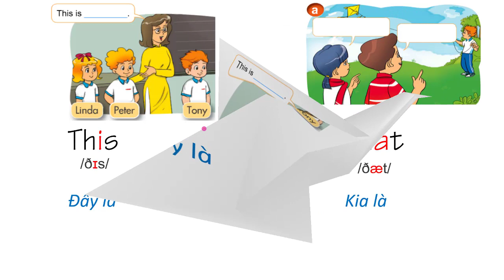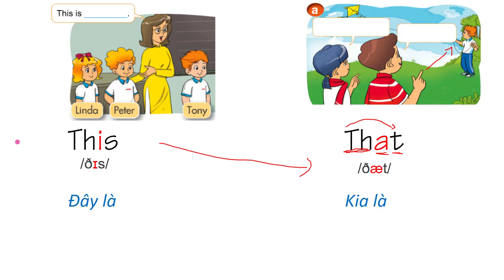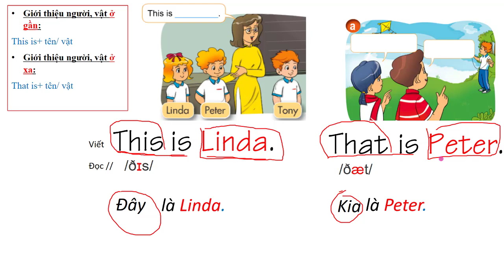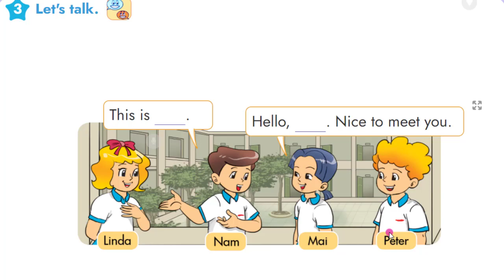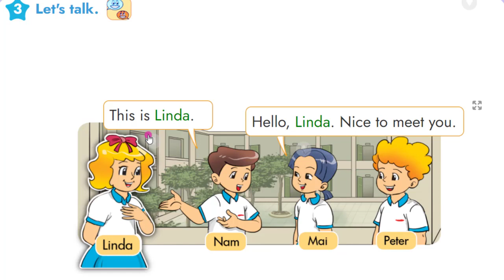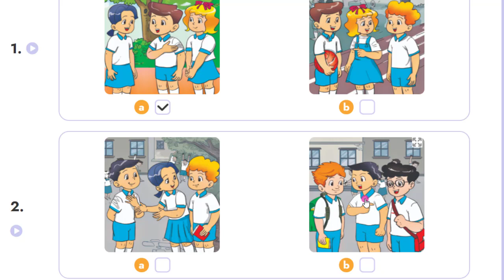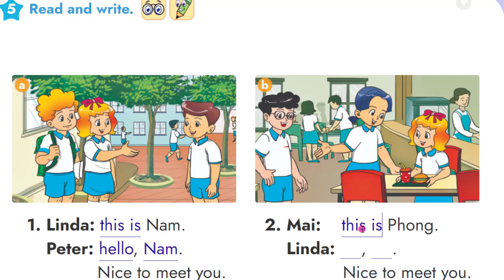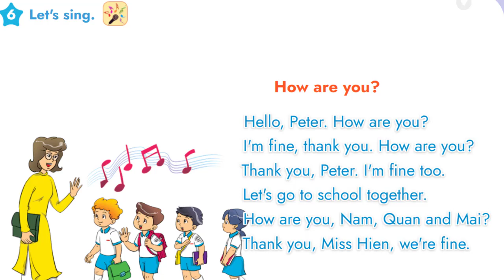[học trực tuyến tiếng anh 3] unit 3 lesson 1(bấm đây nhận tài liệu miễn phí)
bấm vào đây nhận tất cả tài liệu tiếng anh 3 miễn phí:

đăng kí học online : 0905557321 zalo